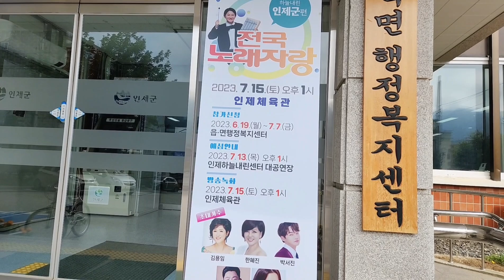대박난 블루베리밭입니다 고추밭은 풀밭 ㅠ